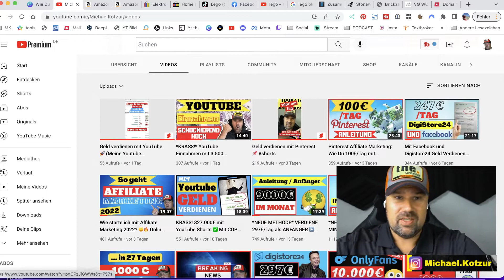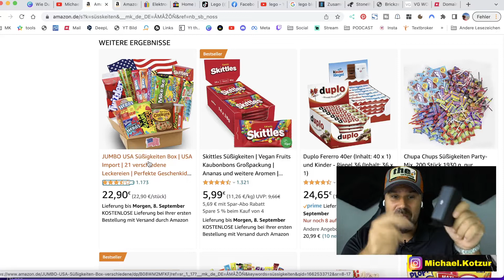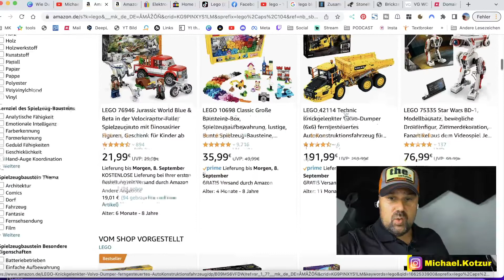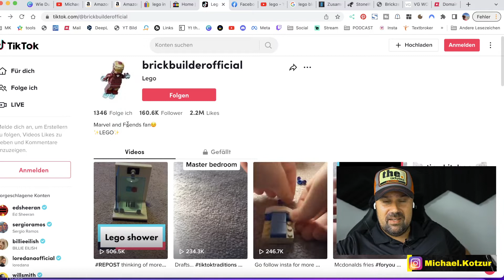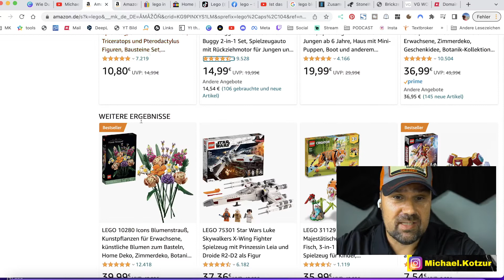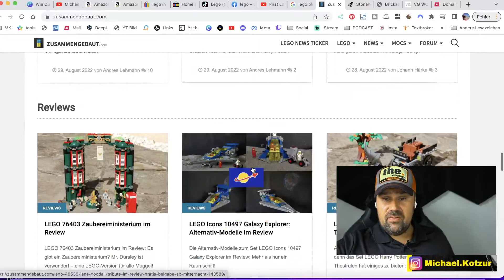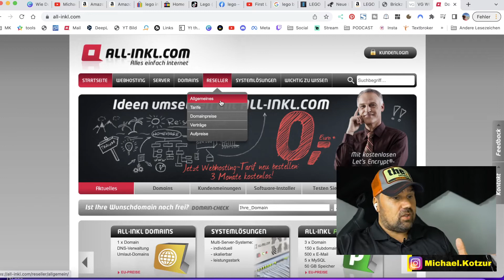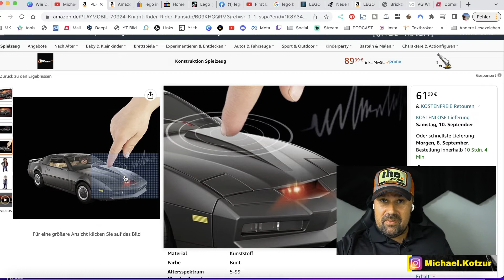Mit 0 € Startkapital dein Affiliate Marketing Business starten! 🤩💸 (Anleitung)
Affiliate Marketing Starten: Wie starte ich mit Affiliate Marketing? Ich beantworte dir das! Ich zeige dir wie Affiliate Marketing für Anfänger 2022 funktioniert. Wie du Affiliate Marketing für Einsteiger umsetzen und damit Geld verdienen kannst, erkläre ich dir im Video.